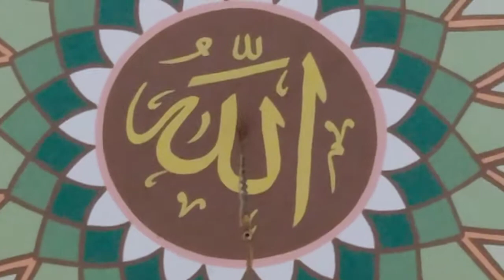Equipment Lampu Gantung Kubah di Masjid CIC Jonggol